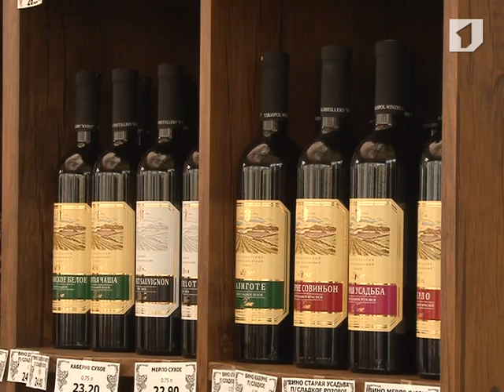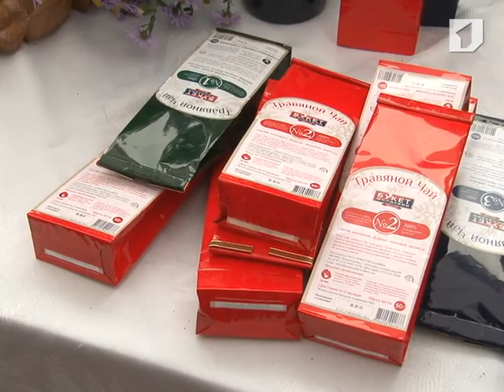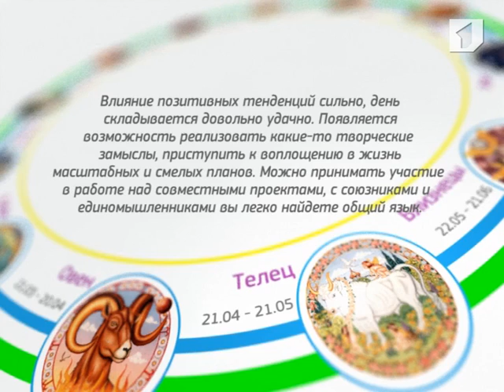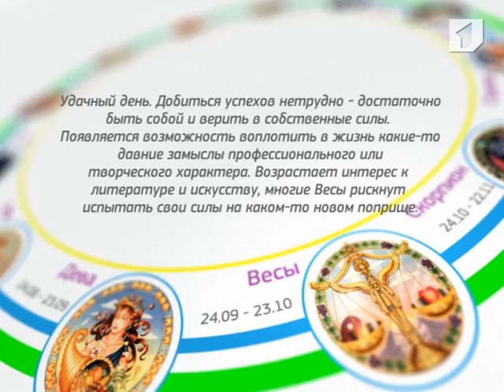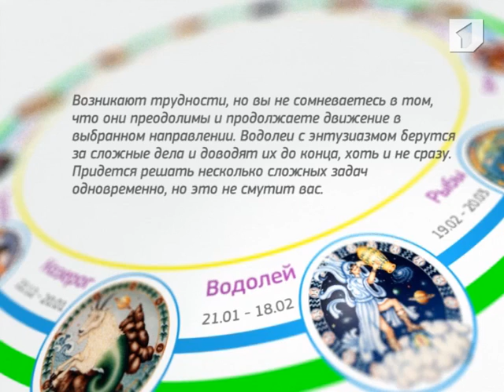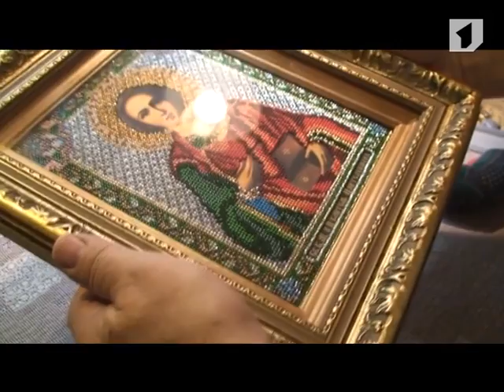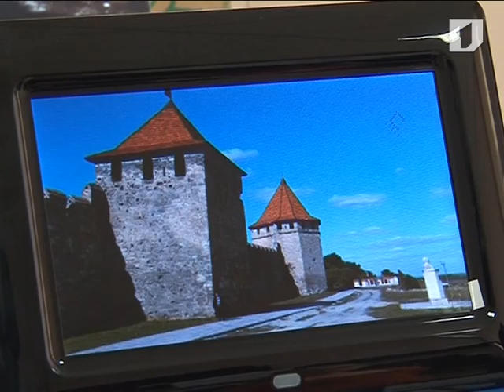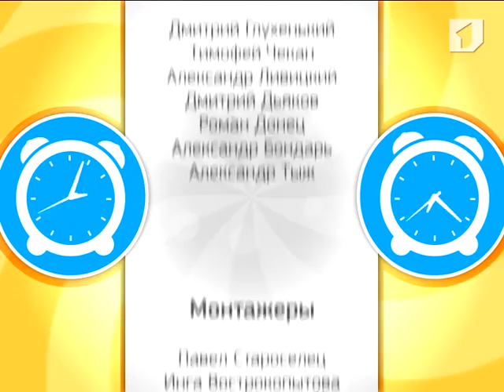Программа "Утренний эфир" 15/10/13